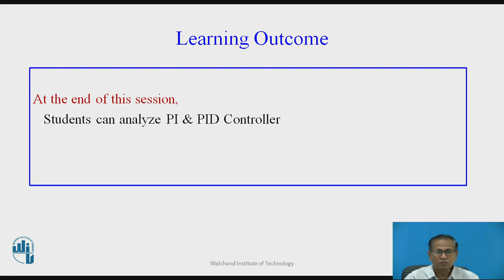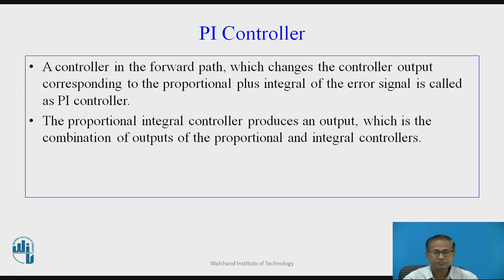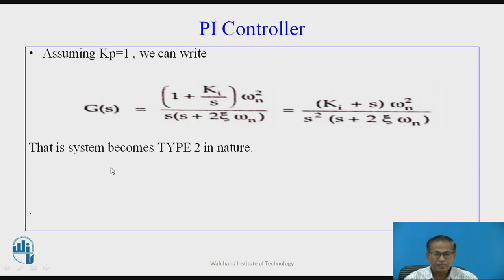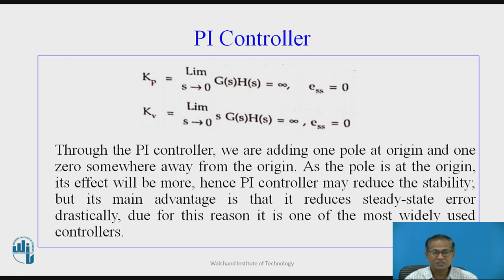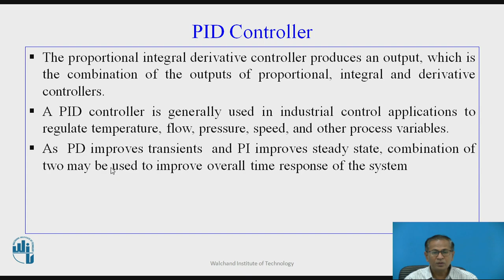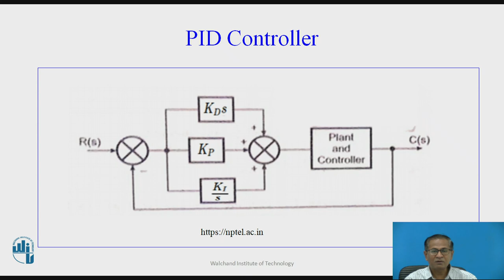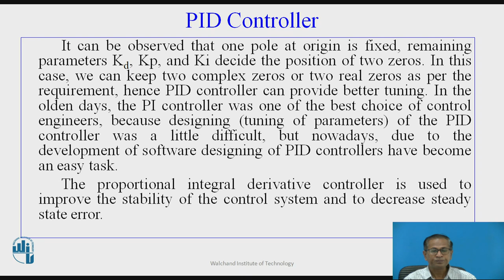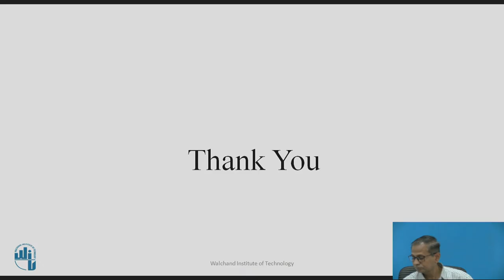PI & PID Controller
Mr. Sunil C. Kalshetti,
Assistant Professor,